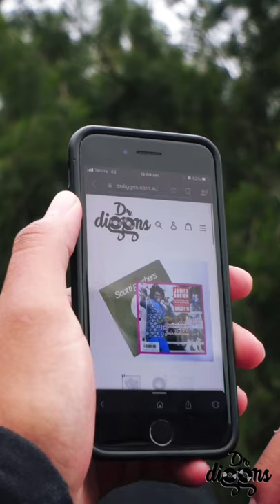Diggn Clothing - New range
Music + Art = Culture
New Clothing now online at DrDiggns.com.au/collections/diggn-clothing

Melbourne's Bboy Banjo, breaks through Melbourne CBD showcasing the new Dr Diggns clothing range. Featuring art from Brisbane graffiti artist Roms.

Find out more @DrDiggns Digi Dig for your Vinyl records.